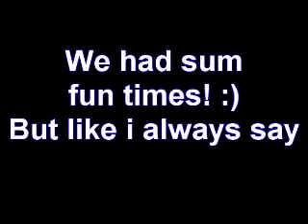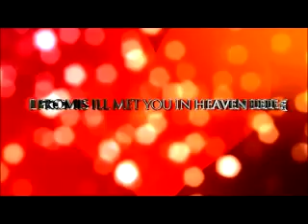TERRIBLE NEWS!!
~READ BELOW~

lele, I Promis ill never forget the fun times we had, and ill never forget u! :(